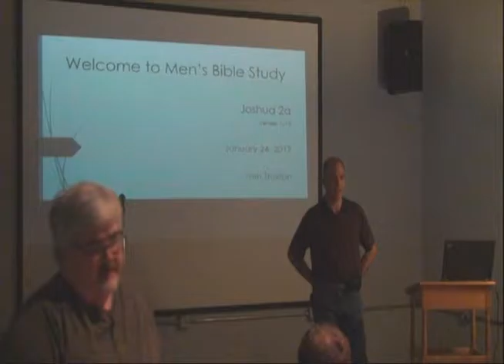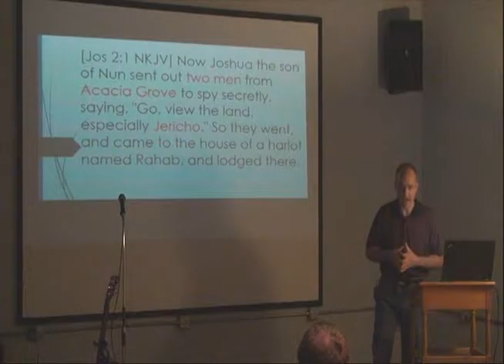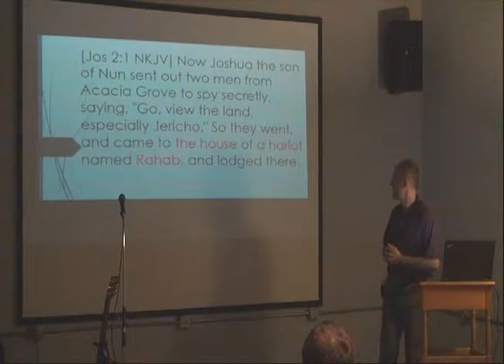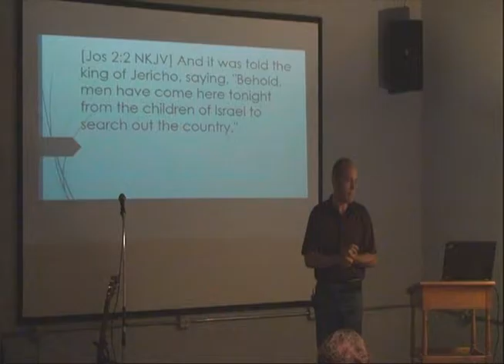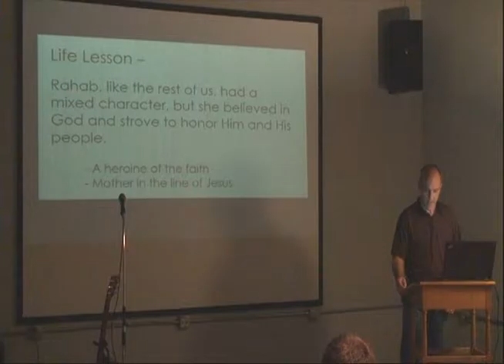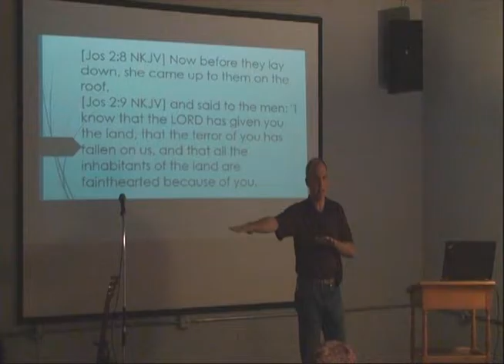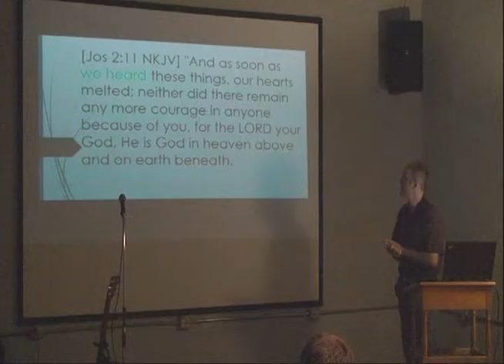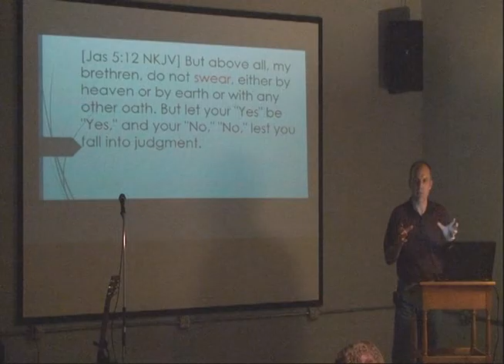Joshua 2a - Tom Truxton